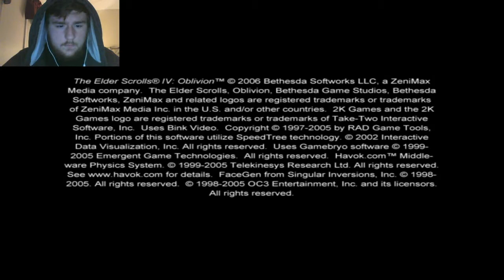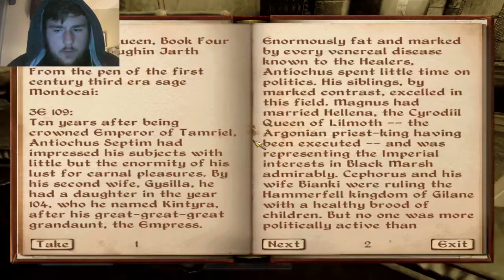Hefty Games Elder Scrolls IV: Oblivion Pt. 2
Part 2 of playing Elder Scrolls IV.